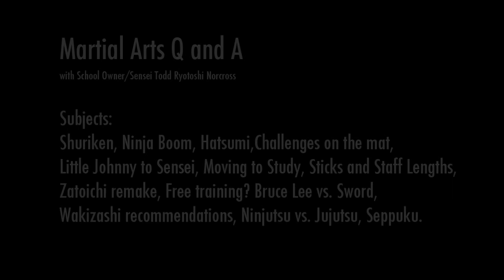Questions Answered - Wakizashi, Shuriken, Movies, Training, Life, Samurai, Dojos, Martial Arts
Martial Arts Questions Answered

Speaker:
Todd Ryotoshi Norcross